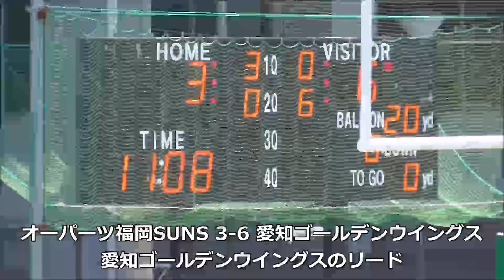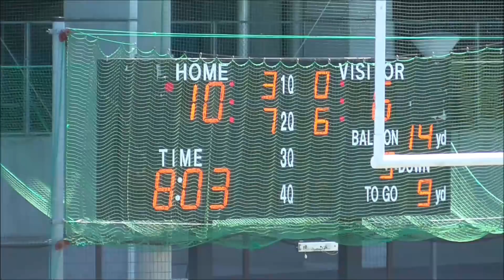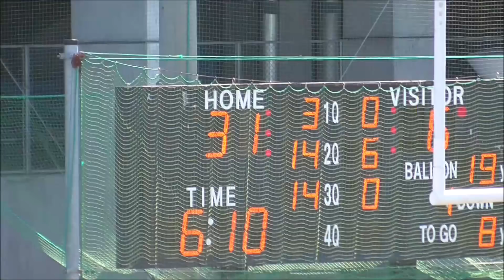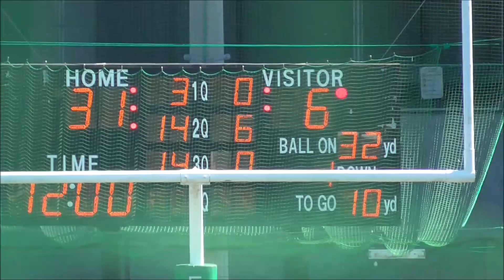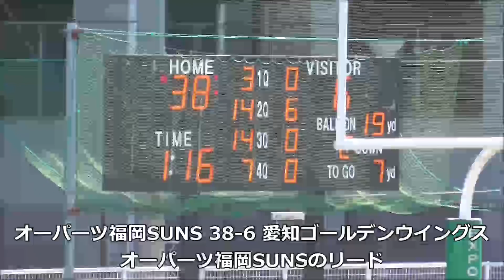【ハイライト】オーパーツ福岡SUNSvs愛知ゴールデンウイングス（2018年6月16日）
グリーンボウルジュニアトーナメント準決勝
オーパーツ福岡SUNSvs愛知ゴールデンウイングス
のハイライト動画です。